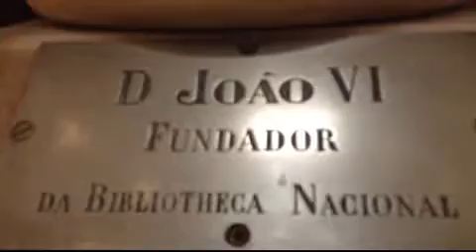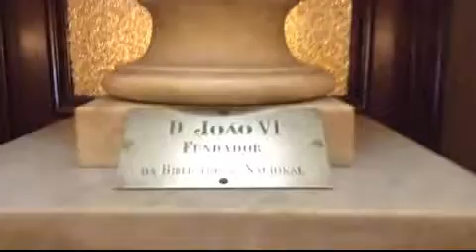Fundador da Biblioteca Nacional do Rio de Janeiro, Dom João VI xvid